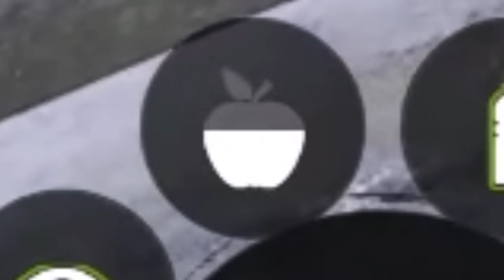Winter Survival[Thai] #1 เอาชีวิตรอดบนภูเขาหิมะ